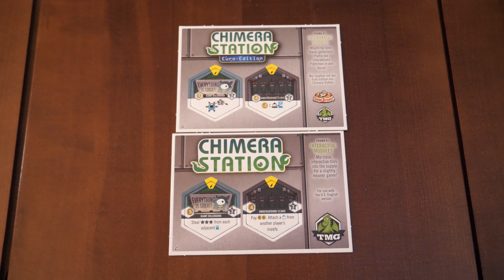El Grande Big Box - Brettspiel-Päckchen-Adventskalender - Tür 7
Viel Spaß und viel Glück bei unserem großen Advents-Gewinnspiel! Wir öffnen jeden Tag ein Päckchen unseres Brettspiel-Päckchen-Adventskalenders und ihr könnt den Inhalt gewinnen. Dazu einfach am selben Tag einen Kommentar zu unserer Gewinnspielfrage auf YouTube schreiben.

Wir antworten auf den Gewinnerkommentar und markieren ihn einem H&C-Herz. Nur ein Gewinn pro Person. Der Rechtsweg ist ausgeschlossen.

Vielen Dank an alle Verlage für die Bereitstellung der Gewinne.

Außerdem öffnen wir wie jedes Jahr den Brettspiel-Adventskalender von Frosted Games.

Hunter & Cron werden unterstützt von:
Würfel & Zucker - Das neue Brettspiel Café in Hamburg